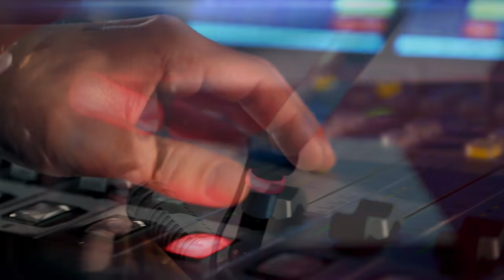Vladimír Kořen o nové roli učitele: Nadšení ze světa je jiskra, kterou chci v dětech zapálit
Přestal být starostou a stal se učitelem. Vladimír Kořen však současně zůstává moderátorem. Jaké to je, začít rovnou učit distančně? Které fígle si děti u počítačů při hodině osvojily? A jak se konec starostování pojí s přesvědčením o politické kultuře? Ptala se moderátorka Lucie Výborná.